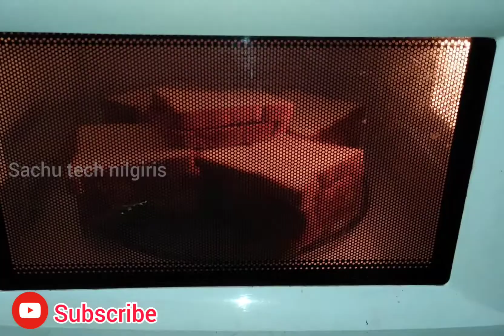Bread Masala Quick Breakfast Bread Recipes ഒരെണ്ണം കഴിച്ചാൽ മതി രുചിയിൽ അലിഞ്ഞുപോകും gudalur